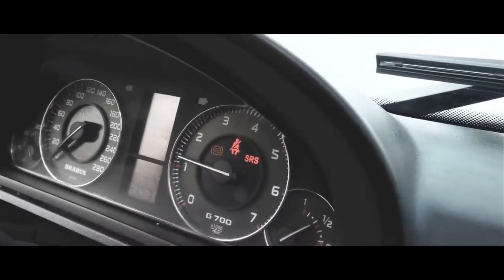ПОСЛЕДНЕЕ ВИДЕО...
Жду вас всех там)
Я в Тик Ток - tofuzy_1